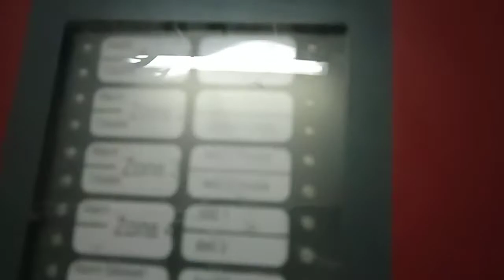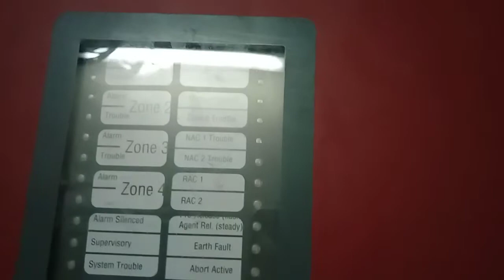Wiring for the Fire Alarm System at Substation